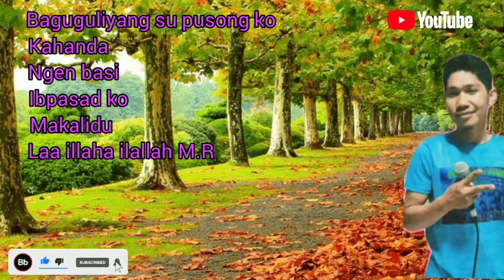Rain Pigkaulan - Non stop || Moro song